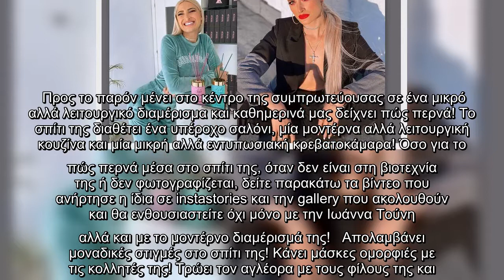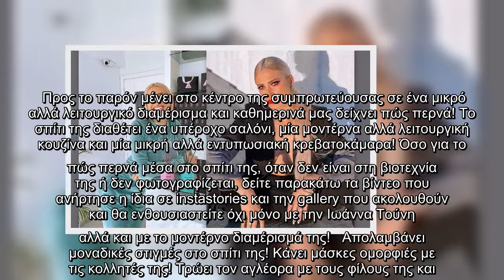Iωάννα Τούνη: Δείτε πως περνά τις πρώτες μέρες στο νέο της διαμέρισμα!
Η πρώην παίκτρια του My Style Rocks και Instagrammer όπως έχει αποκαλύψει μέσα σε διάστημα ενός χρόνου έχει μετακομίσει… ούτε μία, ούτε δύο φορές, αλλά επτά φορές!  VIRAL ΕΙΔΗΣΗ: Άγγελος Λάτσιος: Τσικνοπέμπτη στο σαλόνι μαζί με τη μικρή του αδερφή, Μαρίνα   Στο νέο της διαμέρισμα περνά τέλεια με τους φίλους της!    Η Ιωάννα Τούνη μπορεί κάθε τόσο να μετακομίζει, όμως έχει πάρει την απόφαση να αγοράσει το δικό της σπίτι στη Θεσσαλονίκη, όμως μέχρι να γίνει αυτό ενοικιάζει νέο σπίτι κάθε δύο με τρεις μήνες. Προς το παρόν μένει στο κέντρο της συμπρωτεύουσας σε ένα μικρό αλλά λειτουργικό διαμέρισμα και καθημερινά μας δείχνει πώς περνά! Το σπίτι της διαθέτει ένα υπέροχο σαλόνι, μία μοντέρνα αλλά λειτουργική κουζίνα και μία μικρή αλλά εντυπωσιακή κρεβατοκάμαρα! Όσο για το πώς περνά μέσα στο σπίτι της, όταν δεν είναι στη βιοτεχνία της ή δεν φωτογραφίζεται, δείτε παρακάτω τα βίντεο που ανήρτησε η ίδια σε instastories και την gallery που ακολουθούν και θα ενθουσιαστείτε όχι μόνο με την Ιωάννα  ...